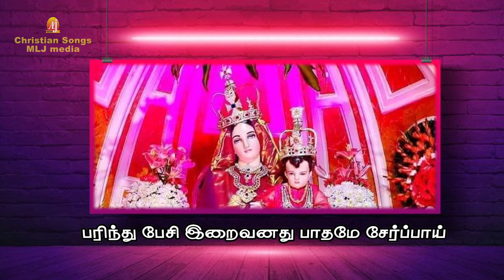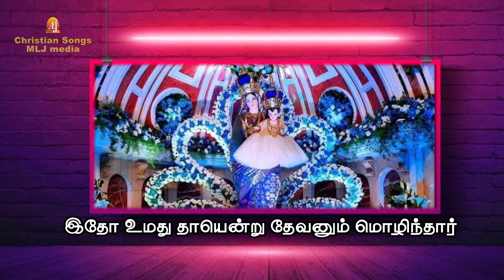ஆண்டவரில் தெரிவு.. | ஆரோக்கிய மாதா பாடல் | Velankanni Matha Song | Christian Songs - MLJ MEDIA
Singer : Krishnaraj
Lyrics : Amalan Jerome

Concept & Creative Head :
 Amalan Jerome
  MLJ MEDIA

for more details :
MLJ MEDIA